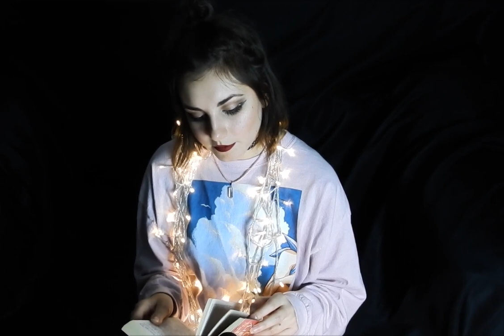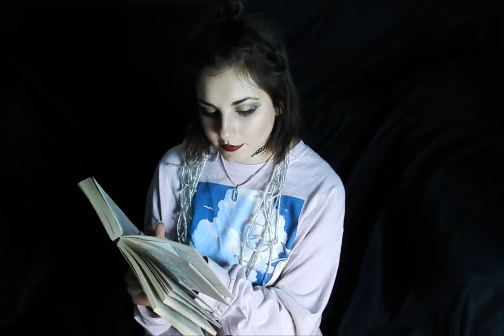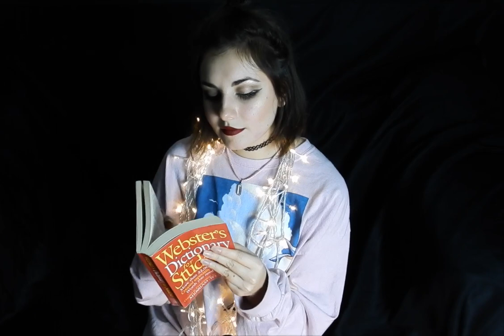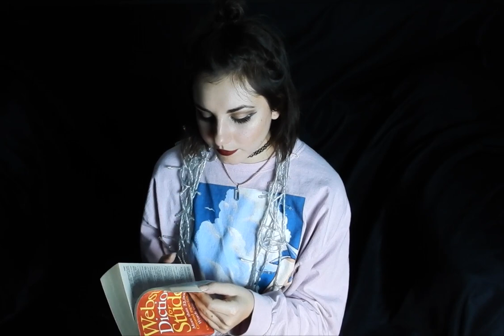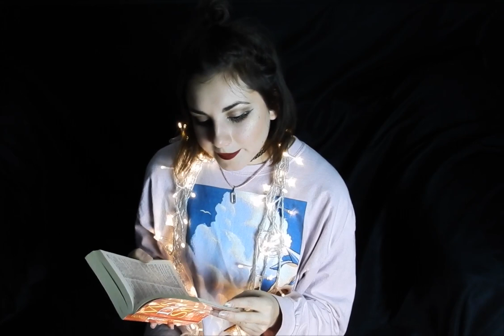ASMR LAYERED SOUNDS typewriter & whispering dictionary words